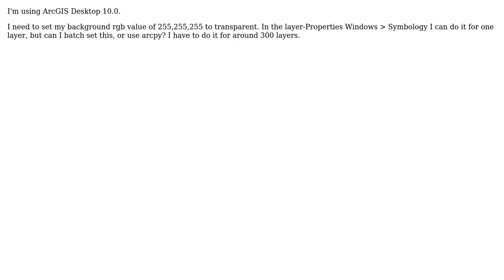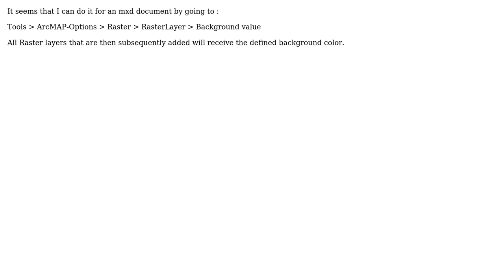GIS: Setting background RGB value to invisible for multiple rasters in ArcGIS Desktop?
With thanks & praise to God, and with thanks to the many people who have made this project possible! | Content (except music & images) licensed under CC BY-SA | Music | Images & others | With thanks to user Robert Buckley user PolyGeo and the Stack Exchange Network Trademarks are property of their respective owners. You are responsible for your own actions.